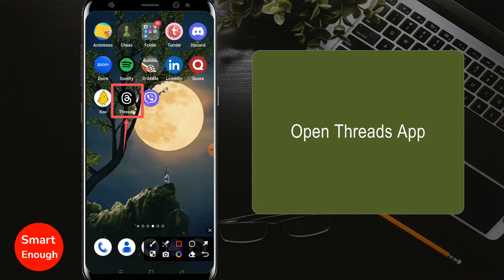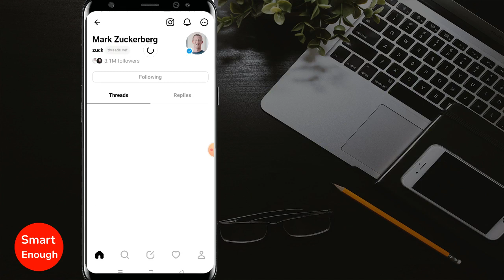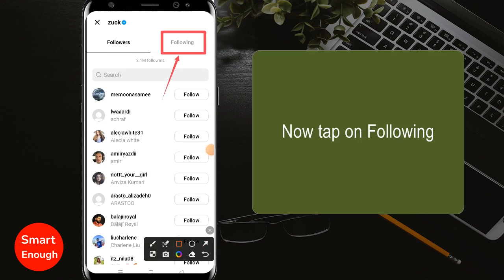How to See Someone's Following List on Threads App?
How to check someone's Threads app following list? How to easily view someone's following list on Threads app by Instagram? How to view following list in the Threads app? how to check someone's following list on Threads app?